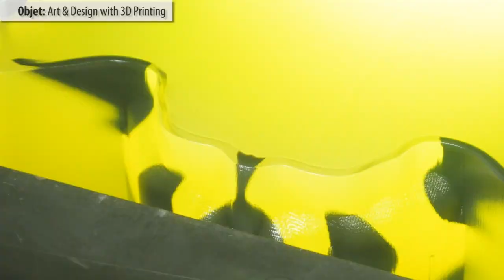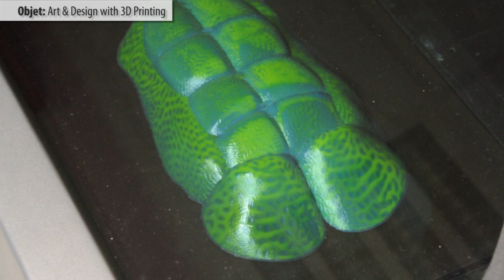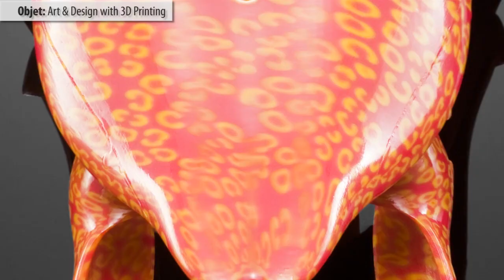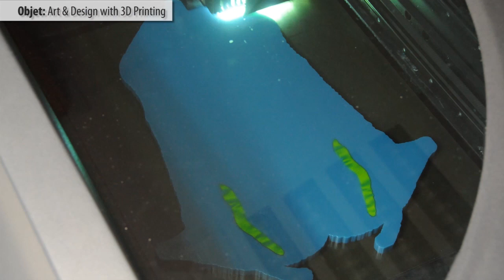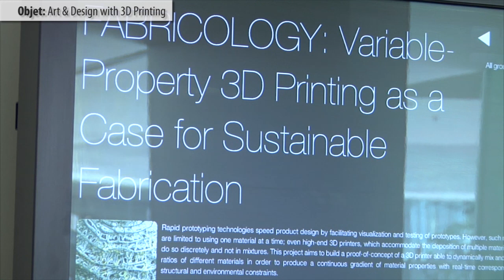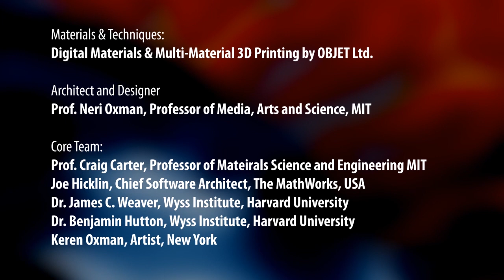Revolution in Art & Design using 3D Printing | Objet for Neri Oxman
A special thanks to MIT Media Lab's Neri Oxman, Peter Schmitt (3D printed clock) & Amit Zoran (3D printed flute) for kindly allowing footage of their 3D printed models to be used in the making of this film. (Some of these parts were created using a variety of 3D printing technologies including Stratasys Objet 3D printers.)
In this insightful interview, Neri Oxman,architect, designer and professor of Media Arts and Sciences and Director of the Mediated Matter group at the MIT Media Lab, explains the differences between 'additive' and 'subtractive' manufacturing. Inspired by things that 'grow' in nature, Oxman uses the world's most advanced 3D printing technology - the Stratasys Objet Connex500 multi-material 3D printer to produce some incredible models which were on display at the Pompidou Center until August 6th 2012 at the 'Multiversites Creatives' exhibit. Neri also explains 3D printing within the wider paradigm shift in technology and manufacturing - comparing it to the Gutenberg 2D print revolution of the 1440's.